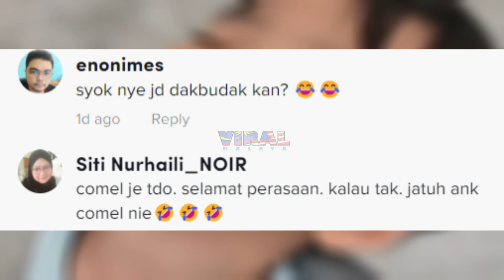TIBA-TIBA 'POWER OFF', LELAKI KONGSI GELAGAT PELIK ANAKNYA MASA TENGAH MAIN...